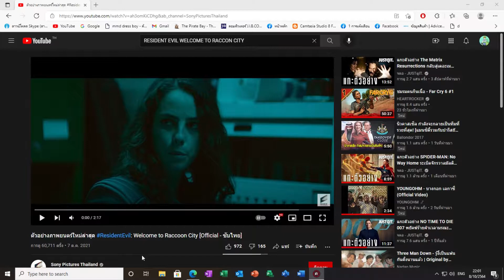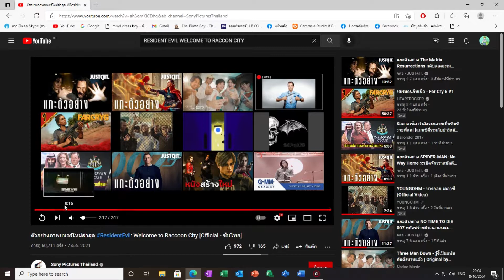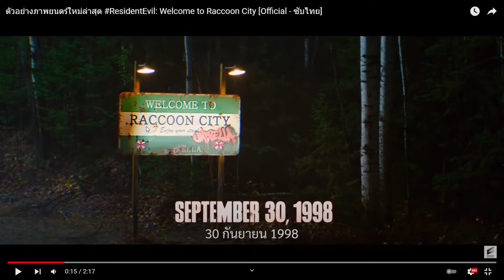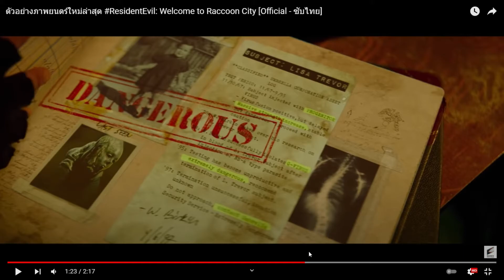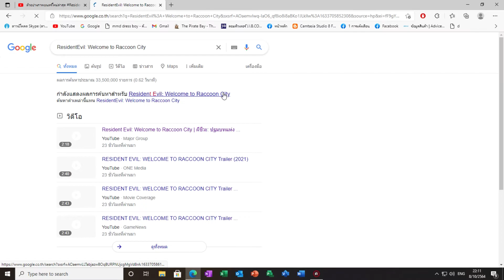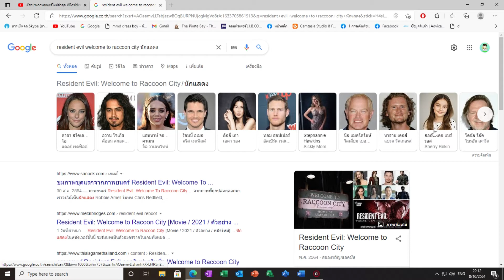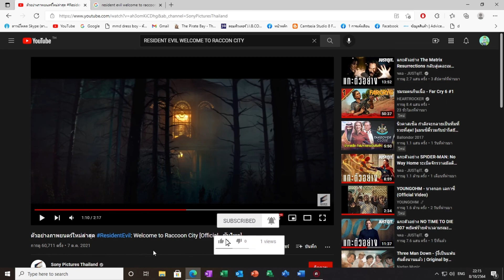วิเคราะห์ตัวอย่างแรก RE : Welcome to Raccoon City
ติดตามข่าวสารได้ที่แฟนเพจ The Gankstar

My-PC ปัจจุบัน
CPU : intel Pentium Gold G5400
Mainboard : MSI H310M PRO-VD
การ์คจอ : Asus Dual GTX1060 3G OC
RAM : Kingston Hyperx 8 GB DDR4
HDD : 500 GB + แยก 1 TB
Windows 10

 โปรแกรมที่ใช้ แคสเกม,ต่อตัด
โปรแกรมอัดเกม Mirillis Action!
โปรแกรมตัดต่อ Movavi video editor plus 2020